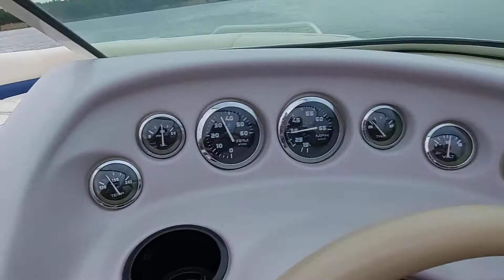NOW FOR SALE. Playing on the boat! Bryant 192 Limited 5.7L Mercruiser Alpha One -AUG 2021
Running about 60% power. Later it started to rain & I was flying back to the ramp at full speed! Now THAT was fun!